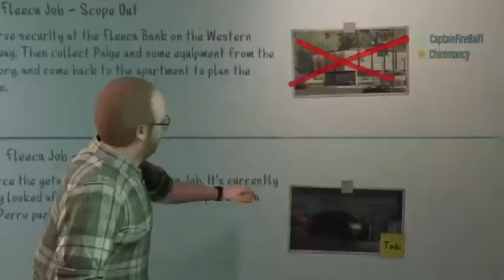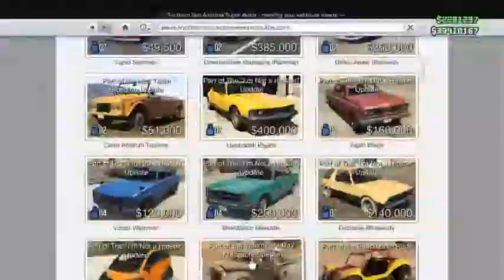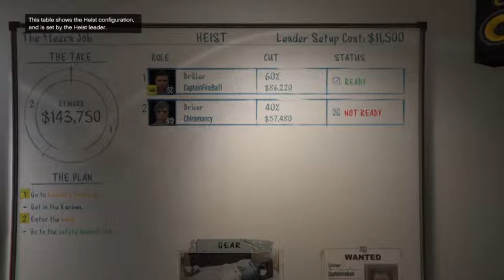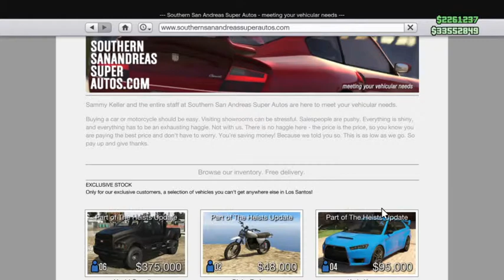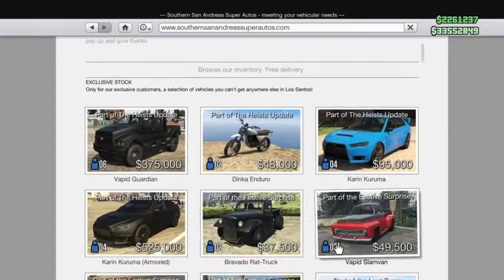GTA online - Inscitia 40/ Heist (Fleeca Job - Scope Out)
Okay here is the thing. I don't really care much for the Heists and never did, to me the Heists are just like any other mission, so I was there for (Captain) he has been trying to get someone to play the Heists with him for a couple of days, but all of his the other friends refused to play with him, mainly because they didn't wanted to die while doing so and they didn't trust him, but me on the other hand couldn't care less about dying or the money for that matter, and I said sure I'll do the heist with you, so I did this because I felt that I owed him something, because one of his friend helped me to get a lot of kills, so yeah that is why I was helping him out, even though he didn't helped me himself, it was his friend (hoekiller) you can see that video by the way, here somewhere on the channel, so for that I had to waste over one hour, so he was in-charge of everything I told him that I was there because of him and that I didn't care for the money or anything, he even picked out my outfit he told me how to approach things and all of that stuff, he was getting frustrated at the end, because he had difficulty with the hack thing, he was actually streaming that day too and he told me to go to the party chat and allow for my voice to be shared with the viewers and I told him that rather not and he said (Come on do it for me) and I accepted that too, what can I say. I figured that I was either all in or all out, so anyway I recorded a portion of his stream and he almost quitted the job, it took him about 13min or so, to hack the thing, so yeah that's way you see me not diving to the bank, for I was waiting for him, the video that I recorded of him trying to hack the thing is private for now, there is no special reason for that. I just thought that it should be so, for now, there is nothing special about it, it's just him getting frustrated and swearing a lot that's all, so we finished it at the end and I told him that if he need me to do another Heist then I must get some kills otherwise I wouldn't waste my time with Heists, not now anyway, so that is how it works basically ''You know'' help me help you.